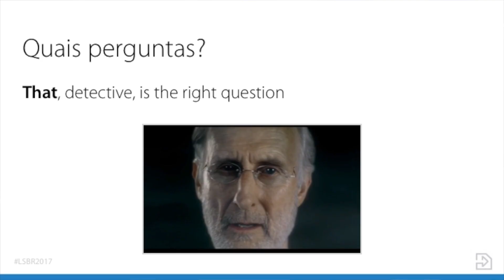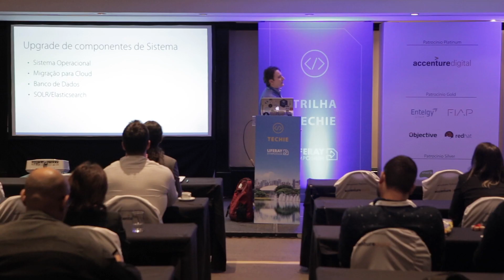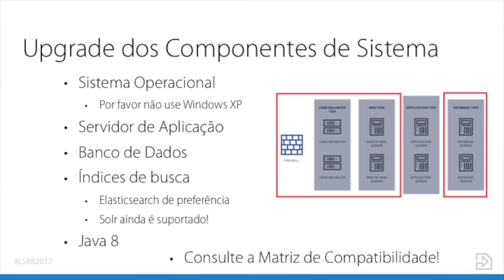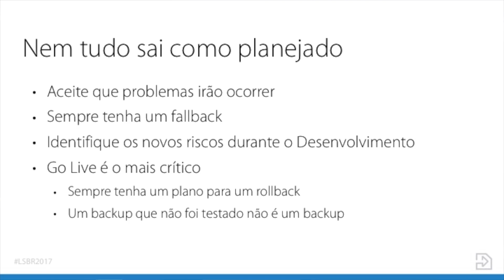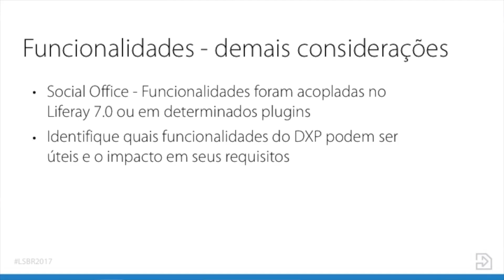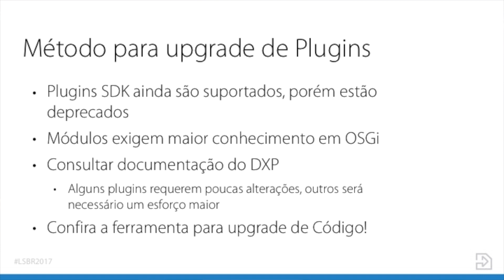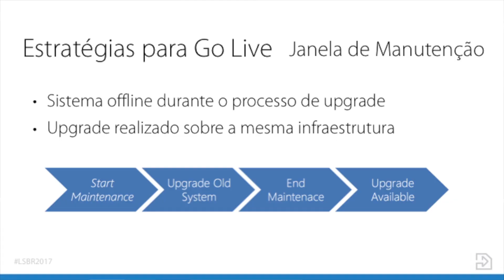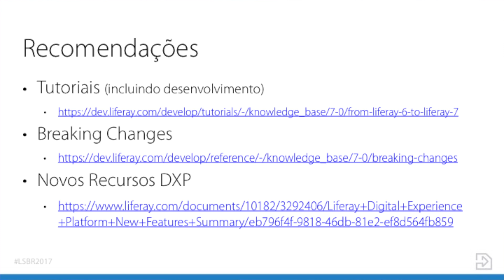Como Planejar um Upgrade bem Sucedido para o DXP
Qualquer projeto de upgrade bem-sucedido do Liferay DXP requer preparação. Muitas perguntas precisam de respostas antes de começar.  O que preciso planejar em uma atualização? Como faço para descobrir os riscos em um projeto de atualização e mitigá-los? Apoie o sucesso do seu projeto, aprendendo a responder essas questões ao seu projeto.

Veja a página de recap completa do LSBR2017 incluindo todos os slides das apresentações